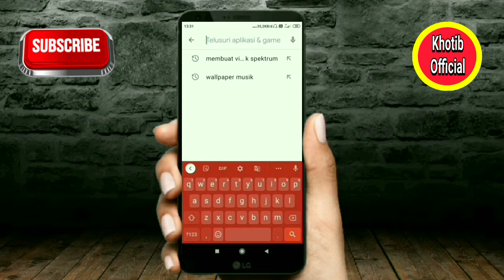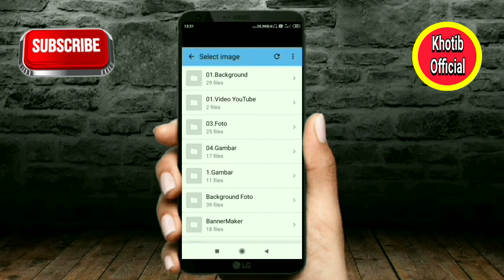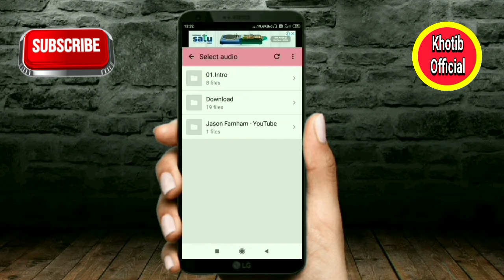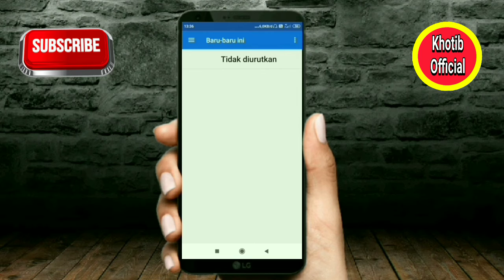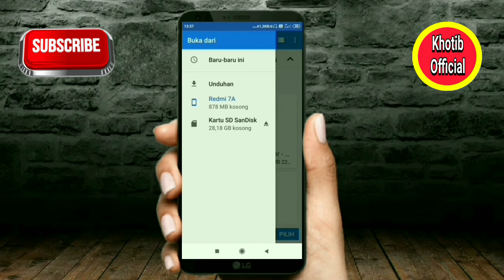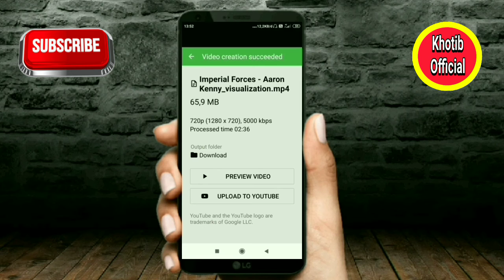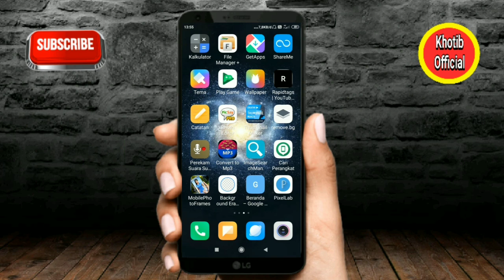Cara Membuat Video Music Spektrum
assalamualaikum semuanya... di video tutorial ini saya share bikin video musik spektrum no copyright dan semoga bermanfaat videomusicspecktrum khotibofficial#